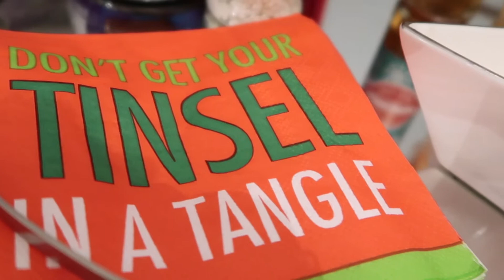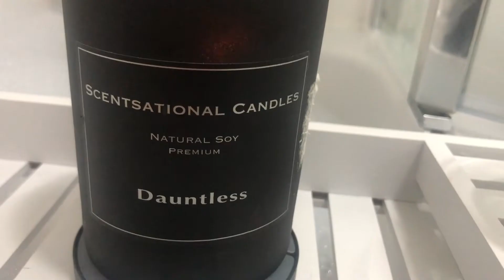VLOGMAS WEEK 3 | ULTIMATE CLEAN WITH ME FOR CHRISTMAS + WRAPPING PRESENTS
Vlogmas week 3 is here! Sharing what I got up to this week including a HUGE xmas clean with me, organising my makeup collection + buying those last minute presents!